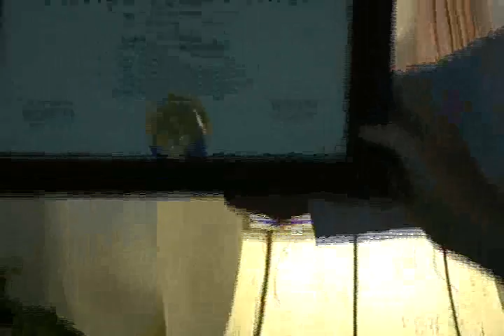20100612_BADGER_PM_ENG_GOVARDHANPUJA P1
Sri Srimad Bhaktivedanta Narayan Goswami Maharaja in  Badger, California 2010.